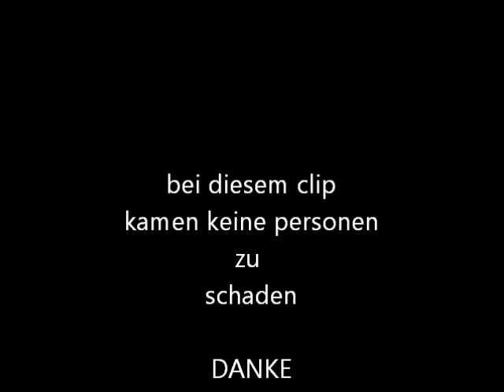WILD! Wild Things2 - Enduro Motocross KTM -Geld verdienen im Internet -Unbedingt Videoinfos ansehen!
Hey! Du hast gerade meine Video angeschaut. Dann hab ich noch etwas, was dich bestimmt interessiert. Klick einfach mal auf den blauen link hier und sieh es dir selbst an. Es lohnt sich bestimmt!!!